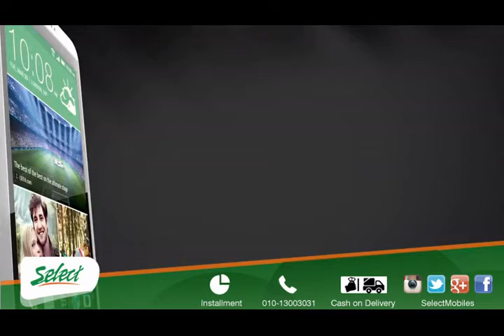HTC Desire 816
All new arrivals from mobiles,tablets, laptops, LCDs, Apple products,cameras, Wii, Xbox, Play Stations, Bose, Beats